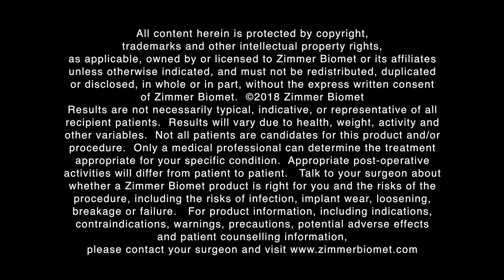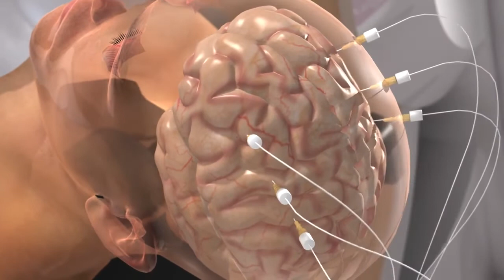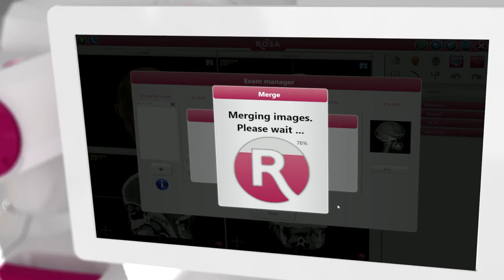ROSA ONE Brain Overview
ROSA ONE Brain is a robotic platform to assist surgeons in planning and performing complex neurosurgical procedures in a minimally invasive manner.